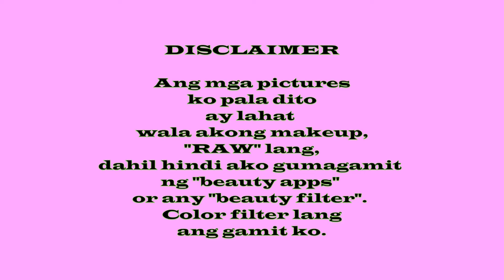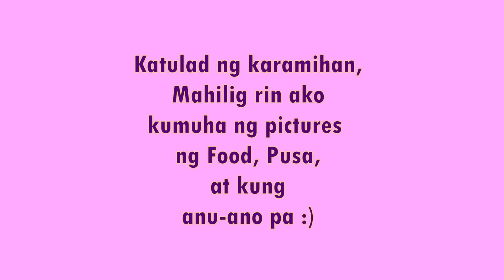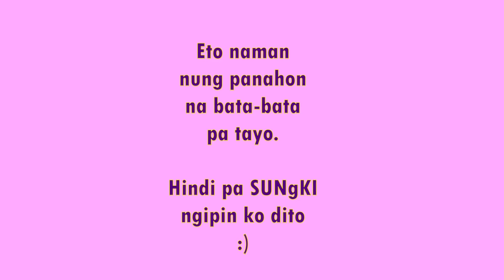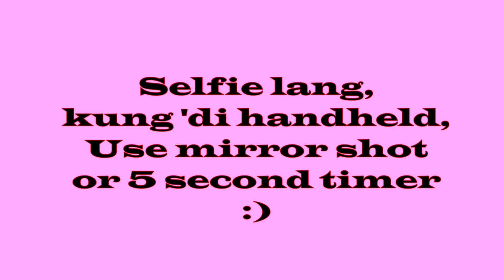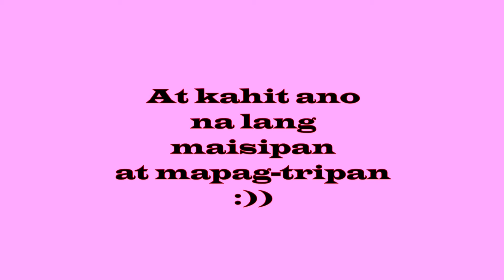Tiktok Battle with Ms. Alex Gonzaga /My Instagram Collage, Fashion Vlogger Wannabe V009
Pakita ko lang sa inyo ilang pictures ko sa Instagram, ginawa kong collage. Explain ko kung bakit gusto ko maging fashion vlogger.

My Instagram collage 3:32
plus My TikTok duet with Alex Gonzaga 8:24